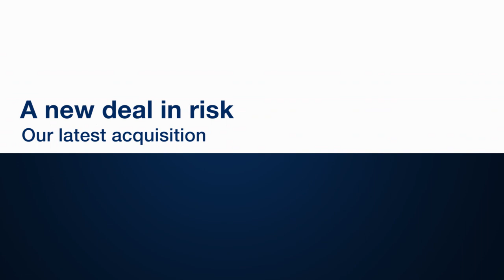A new deal in risk: Our latest acquisition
Our recent acquisition of Risk Dynamics, a leading risk analytics firm based in Brussels, is a further sign of McKinsey’s willingness to make targeted acquisitions in order to accelerate bringing new services and expertise to clients.